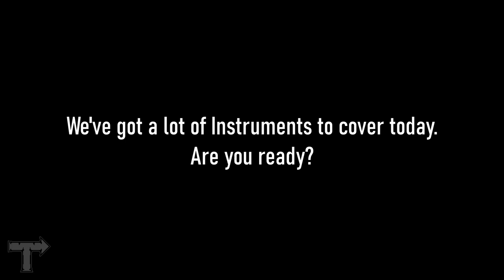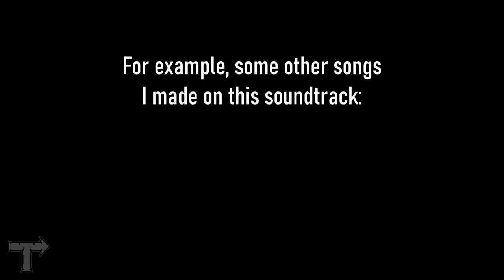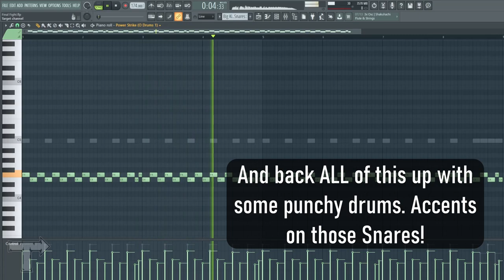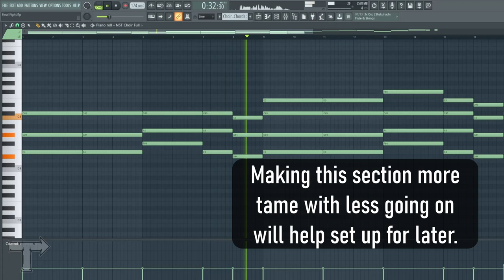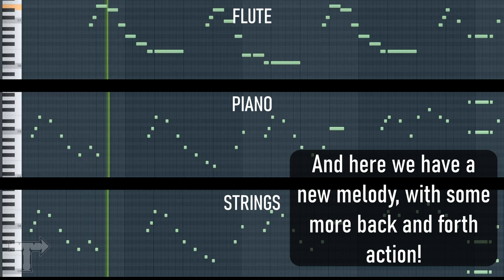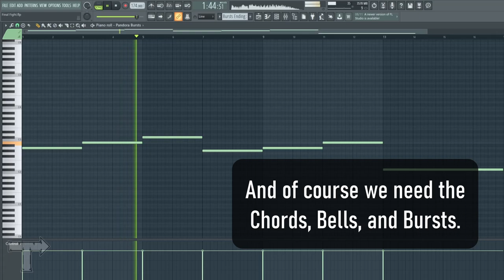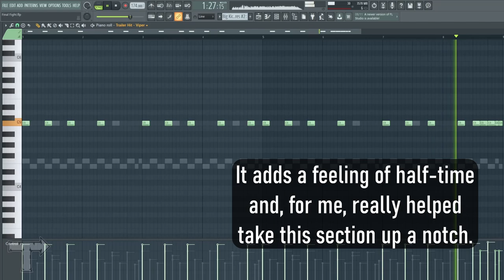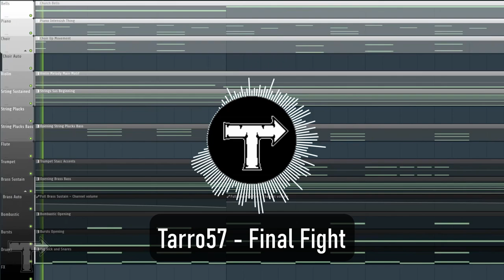How to Make an Epic Final Boss Theme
FULL SONG: 8:22

HUGE SHOUTOUT to ChipJames for helping me render some stuff while I'm having technical difficulties. Go show him some love!

I upload them every Friday at 1 PM EST.

Timestamps:
0:00 - Intro (Forza Finale)
0:21 - Instruments
0:51 - Section A (Beginning)
3:24 - Section B (Verse Type Part)
4:28 - Section C (Quick In Between Part)
4:59 - Section D (Battle Theme Part)
5:52 - Section E (Big Ending and Loop)
8:22 - Full Song (Final Fight)
10:33 - Outro